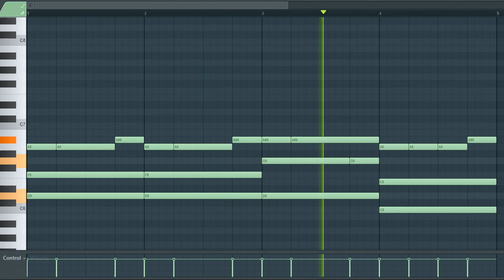[TRAP AND HIP HOP SAMPLE PACK] Pluck Loop / Sample / Melody (Royalty Free Download)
License: Free

^Sample info^
Type: pluck
Genre: Trap/Hip Hop/
BPM - 140